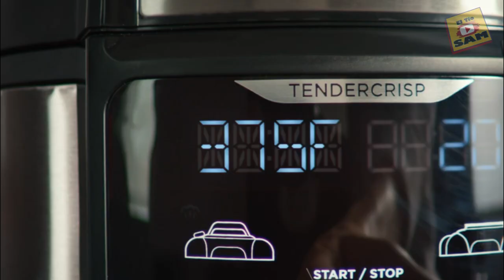Cooker & Air Fryer-Stainless Steel Pressure Cooker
Ninja FD401 Foodi 8-qt. 9-in-1 Deluxe XL Cooker & Air Fryer-Stainless Steel Pressure Cooker, 8-Quart
 Pressure cook, air crisp, sear/sauté, bake, broil, steam, slow cook, dehydrate, yogurt
Xl 5-qt. Cook & crisp basket
Tender crisp cooking technology
Deluxe reversible rack
In as little as 20 minutes§, pressure cook frozen meats to quickly defrost and cook them at the same time. Then drop the crisping lid to Give your meal a crispy finish

This means that if you click on one of the product links and buy, we will receive